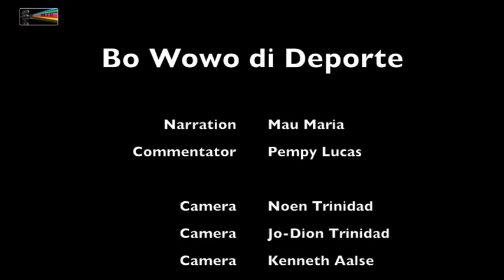Highlight Futbol Veterno Dutch Car Tournament 28 02 2016 Curacao vs Bonaire